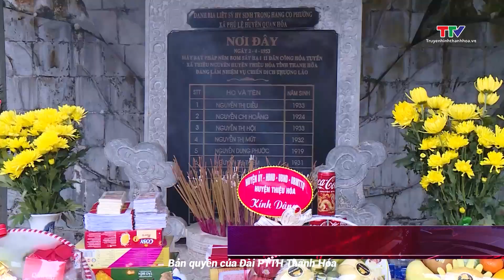Bí thư Đảng uỷ Khối Cơ quan và Doanh nghiệp tỉnh thăm, chúc Tết tại huyện Quan Hoá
Sáng ngày 23/1, Đoàn công tác của tỉnh do đồng chí Trần Văn Hải, Ủy viên Ban Thường vụ Tỉnh ủy, Bí thư Đảng uỷ Khối Cơ quan và Doanh nghiệp tỉnh làm Trưởng đoàn đã đến thăm, tặng quà các gia đình chính sách tại huyện Quan Hoá, kiểm tra tình hình trực sẵn sàng chiến đấu tại tuyến biên giới.